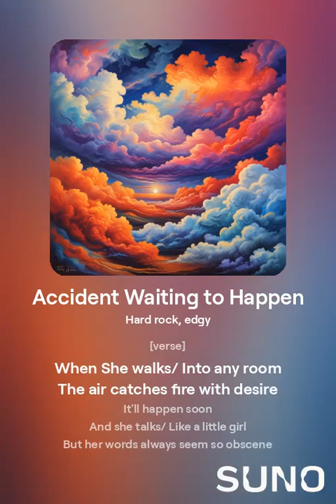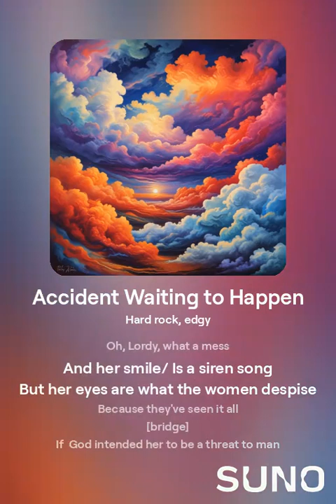Accident Waiting to Happen